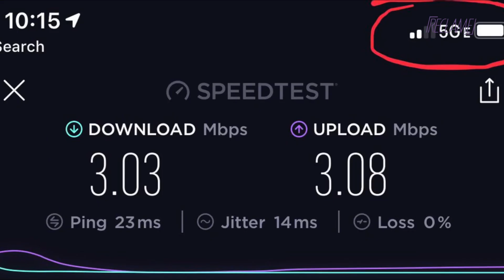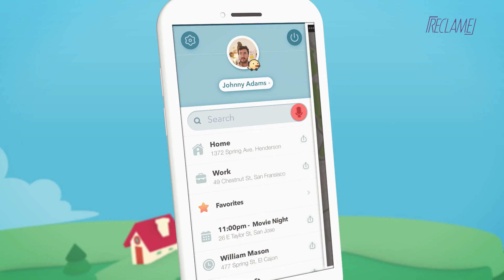10º Fórum de Marketing Empresarial, do Lide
Confira a cobertura do Reclame da 10ª edição do Fórum de Marketing Empresarial, uma iniciativa do Lide (Grupo de Líderes Empresariais), que reuniu executivos das maiores empresas do país!